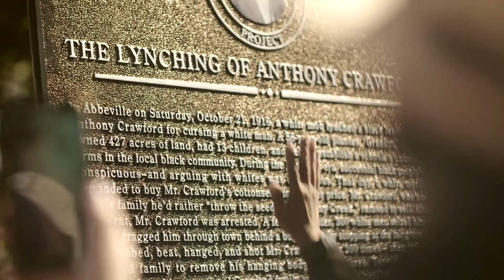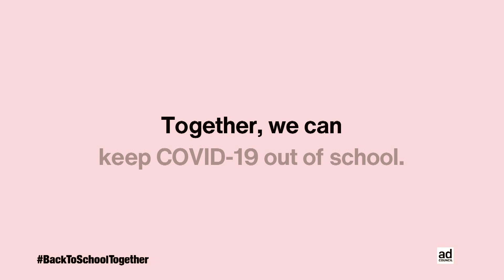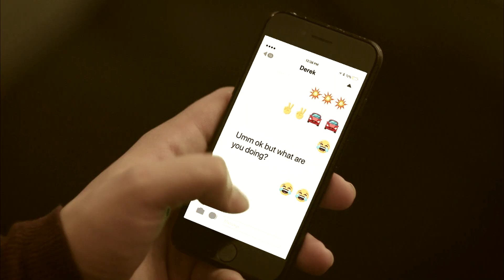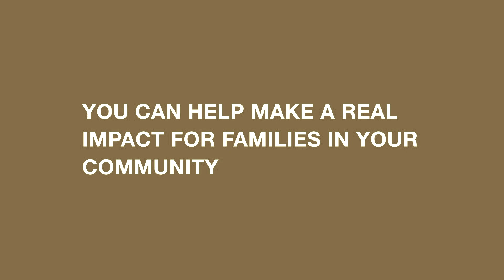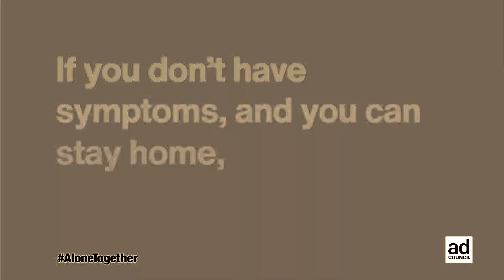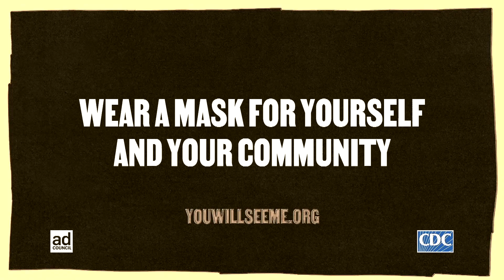TVM News 4/29/22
Tune in every Friday for the latest in Marywood, local and national news.